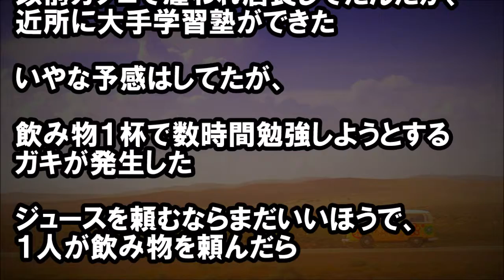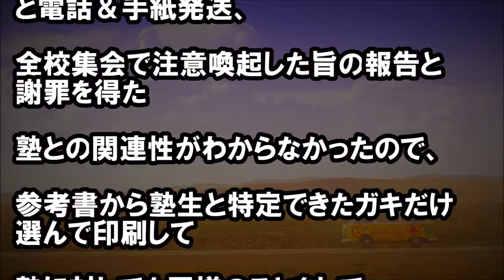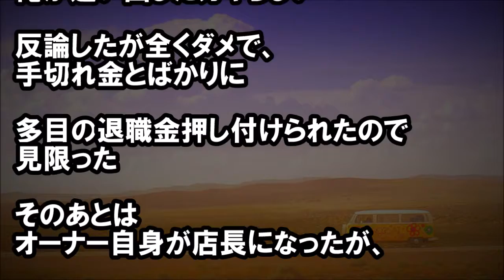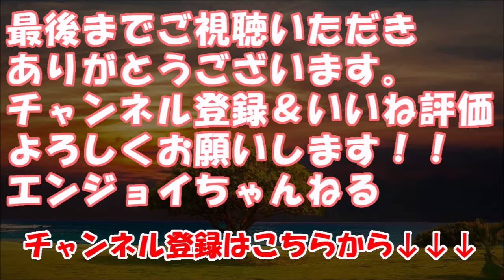【キチ！】カフェで雇われ店長をしていたが、近所に大手学習塾が出来た。俺「嫌な予感…」→結果・・・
★冒頭★
以前カフェで雇われ店長してたんだが、近所に大手学習塾ができた

いやな予感はしてたが、

飲み物１杯で数時間勉強しようとする
ガキが発生した

ジュースを頼むならまだいいほうで、
１人が飲み物を頼んだら・・・

・キチ通信
　今まで料理をした事が無いおっさんがお弁当作りしたら警備会　社が2回きた

　【修羅場】【唖然】 二人の写真と新郎のポエムがプリントされ　たお皿が結婚式の引き出物。ポエム新郎の結婚ドリームは７年　経った今も継続中で…

・Wonderful !大好き 日本!
　【海外の反応】「まさか皇后陛下が…」 台湾への感謝を口にさ　れた皇后陛下に感激の声が殺到【Wonderful !大好き 日本!】

・スカッと!日の出チャンネル
　【スカッとする話 DQN返し】最近娘の様子がおかしいのでよく　話を聞くと、姑が脅迫してた事が発覚！→怒った私が電話する　と姑が逆ギレしてきて…

・スカッと修羅場ラバンダ
　【修羅場】 彼「他人の家で浮気とか気持ち悪い」 何のことかも　わからず、その後は連絡もなし。 数週間後、彼「誤解から酷く　傷付けてしまった。申し訳ない」 話を聞いてみると…！ スカッ　と修羅場ラバンダ